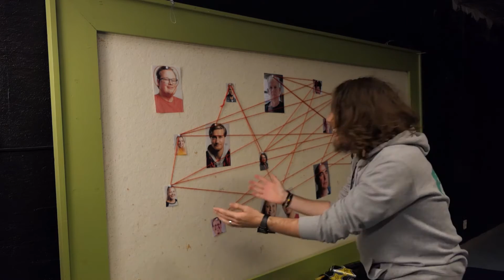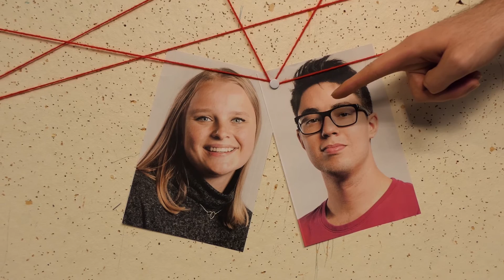Jul i Agder - Episode 17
Julekalender 2017 - Filmlinja på Agder Folkehøgskole 2017/2018

Regissør:
Frida Bull
Arne-Jørgen Bjerke

Skuespillere:
Angelika Alsén
Fredrik Auestad
Arne-Jørgen Bjerke

Forteller:
Magnus Nærbø Harsheim

Kamera:
Angelika Alsén
Frida Bull
Arne-Jørgen Bjerke

Lyd:
Eilen Flathus
Susann Sørstrønen

Lys:
Arne-Jørgen Bjerke

Manus:
Frida Bull
Arne-Jørgen Bjerke

Redigering:
Fredrik Auestad

Intro: Jazzlinja på Agder Folkehøgskole 2017/2018